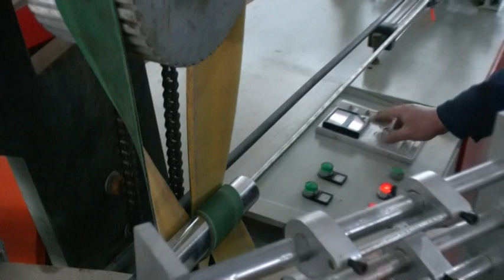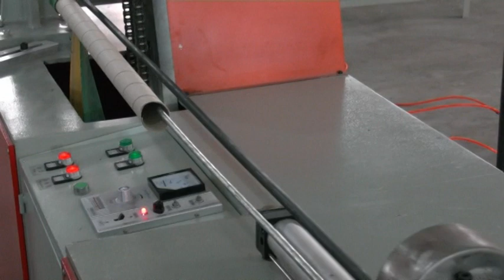XY SD A Automatic Toilet Paper Core Machine